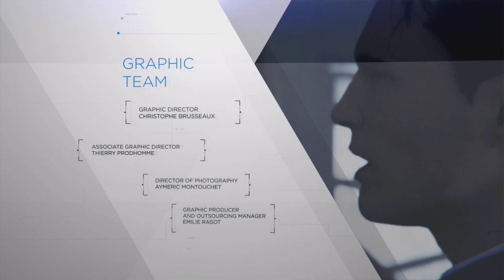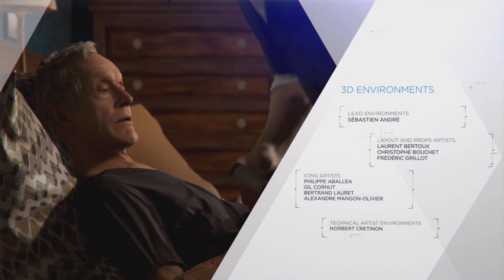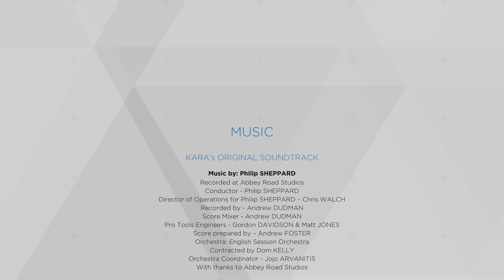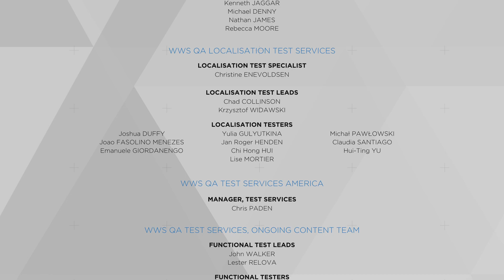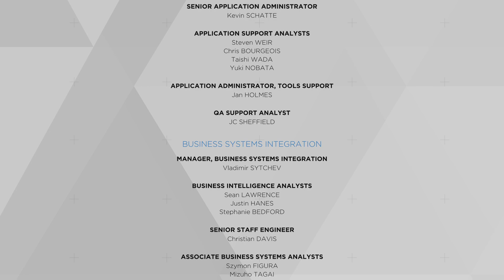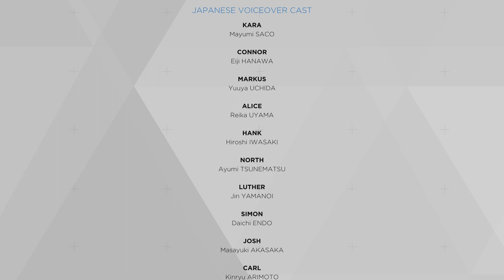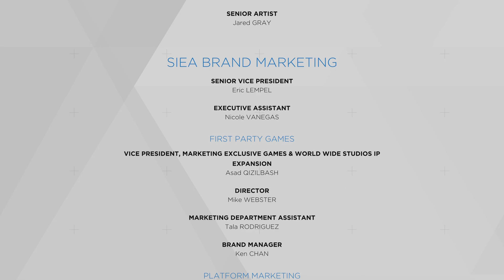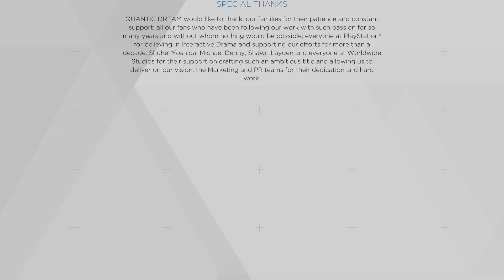Detroit: Become Human Credits